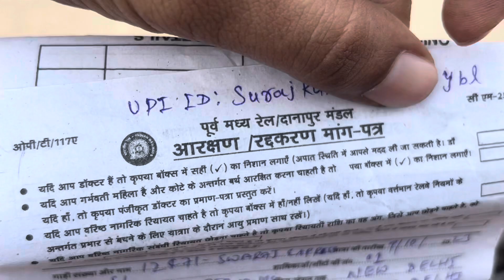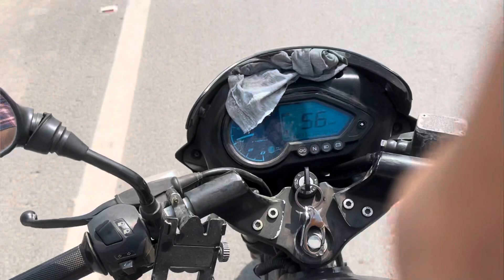Aaj Bahut Pareshan Huye 😭 | iphone | Railway Ticket | Digha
भाई आज सुबह से शाम तक परेशान ही परेशान रहे चाहे iphone 13 ऑनलाइन करना हो या रेलवे टिकट या फिर दीघा जाना हो शाम तक ऐसी हालत हो गई की बेड पे पड़े और नींद आ गई☺️ That's All🤟